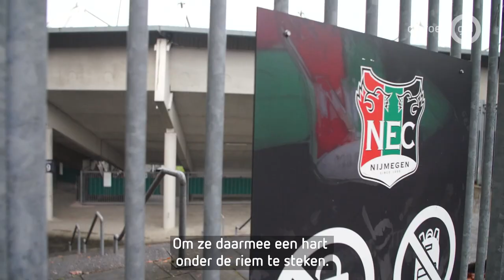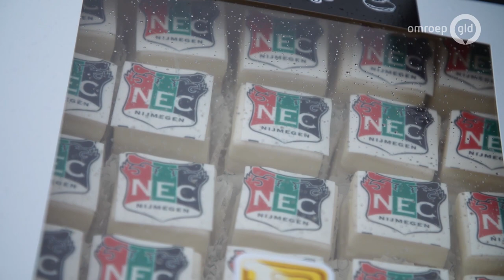Politie wil taart fans NEC niet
Nijmegen - Een ludieke actie van de supportersraad van NEC is donderdag in het water gevallen, omdat de politie er uiteindelijk toch niet aan mee wilde werken.